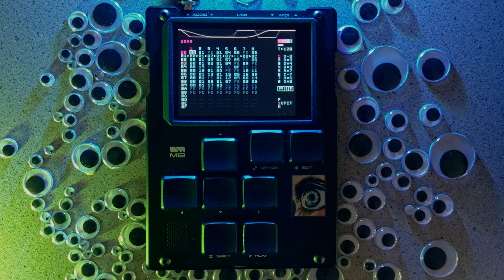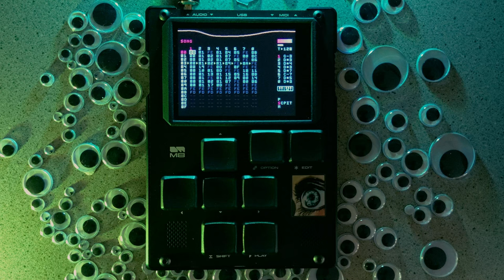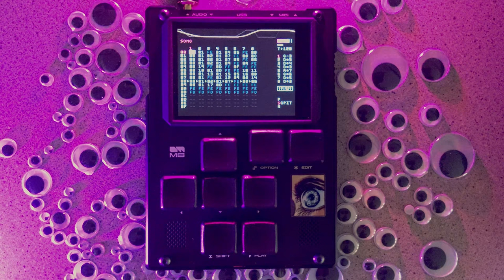Honey Wizard - Wooden Hat (M8 Tracker)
Just a quick dance song I've been working on for a week or so. We need more dance xylophone solos damn it! Say it with me! Dance! Xylophones! Dance! Xylophones! No, don't call security, I'll see myself out. Here's the song bundle btw:

Recorded into a Focusrite Clarett+ 4pre with inputs set to "instrument" instead of "line". It may be in my head, but I think it gives it the smallest bit of gritty saturation. Could just be that I drive the levels harder on that setting. Idk. No post-processing except for DMG Limitless for my limiter with noise-shaped dithering set to 24-bit, 117%.